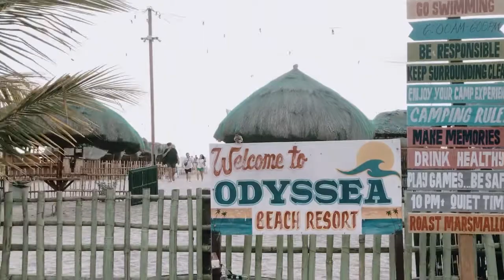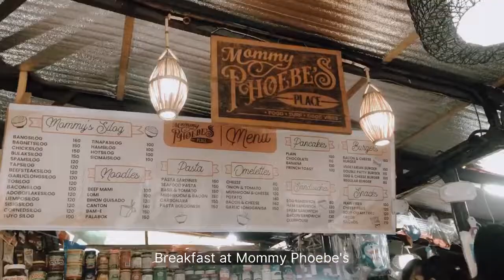Liwliwa, Zambales May 2022 | Odyssea Beach Resort | Travel Vlog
Liwliwa, San Felipe, Zambales
How to commute
Victory Liner Cubao
Olongapo Victory Liner
San Felipe Market
DIY Travel PH